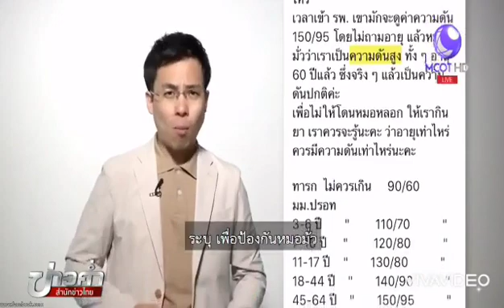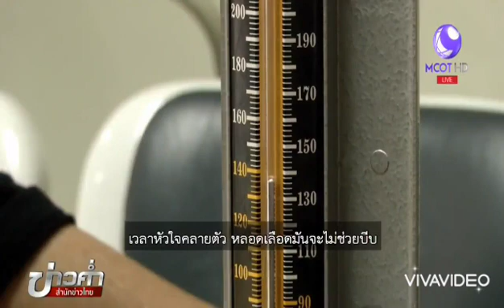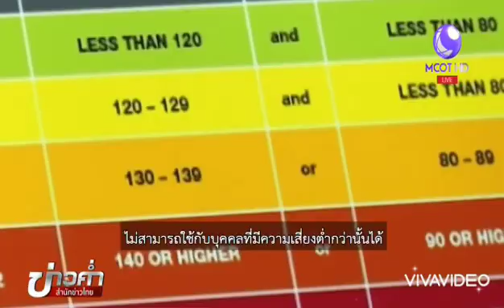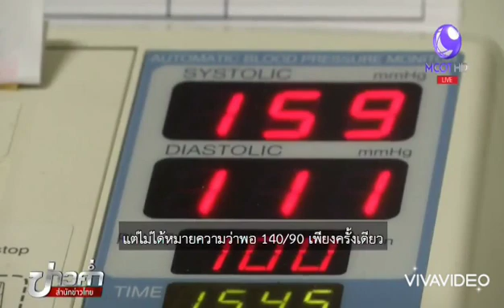🛑ศบ.ศจ.ดร.คริสตี๊🛑ความดันปกติ ผู้สูงอายุ คือ 160/95 จริงหรือ ⁉️